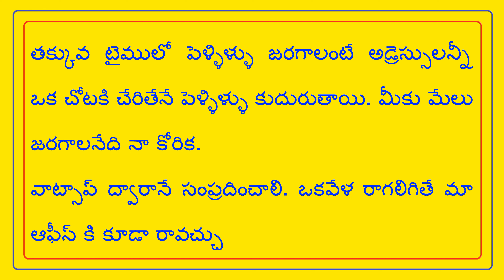FEES- 500/- NO PERCENTAGE - భార్యాభర్తలకు అనుమానం మంచిది కాదు // T.NAIDU MARRIAGE LINKS //